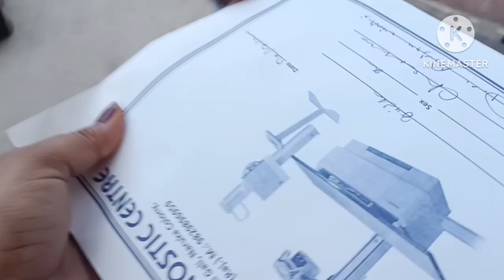vlog # 235 || आ गयी मेरी रिपोर्ट क्या आया रिपोर्ट मे | 3 din se शॉप भी बंद @guddujeet vlogs 🙏